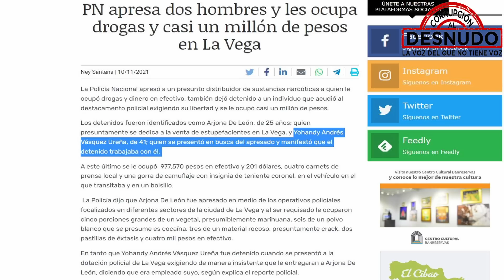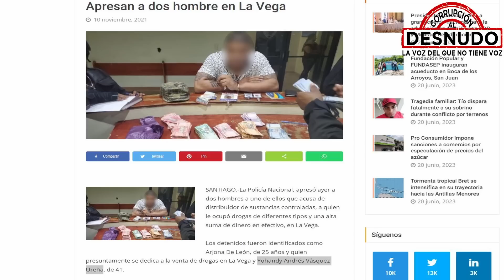FUNCIONARIA DEL GOBIERNO QUE AYUDA AL CARTEL DE "LA J" Y "NIÑO HOT DOG"!!!